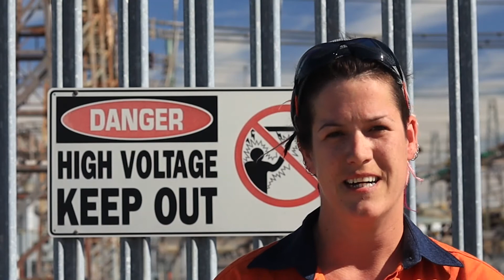Kyna Mason Supports Jess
Kyna Mason talks about how she played a role in supporting Jessica Ellis improve income protection insurance policy for pregnant women.